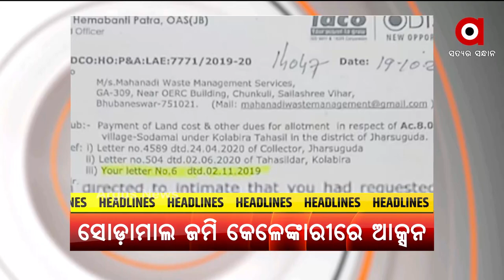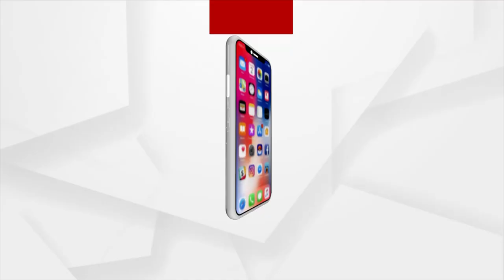HEADLINES 1PM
ଆଉ କିଛି ସମୟ ପରେ ଉଜ୍ବଳା ଯୋଜନା ୨.୦କୁ ଶୁଭାରମ୍ଭ କରିବେ ପ୍ରଧାନମନ୍ତ୍ରୀ
 ଝାରସୁଗୁଡ଼ା ସୋଡ଼ାମାଲ ଜମି କେଳେଙ୍କାରୀ
ରକ୍ତ ପଛେ ଦେବୁ ପାଣି ଦେବୁନି
ଆସନ୍ତା 12 ତାରିଖରୁ ଯୁକ୍ତ ଦୁଇ ନାମଲେଖା ପ୍ରକ୍ରିୟା
ପୂର୍ଣ୍ଣାଙ୍ଗ ପଶ୍ଚିମ ଓଡ଼ିଶା ବିକାଶ ପରିଷଦ ଗଠନ ଦାବି
ରାଜ୍ୟରେ ପୁଣି ହଜାରେ ପାର୍ ଦୈନିକ ସଙ୍କ୍ରମଣ...
ଆୟବହିର୍ଭୂତ ସଂପତ୍ତି ଠୁଳ ଅଭିଯୋଗରେ ଭିଜିଲାନ୍ସ ରେଡ୍